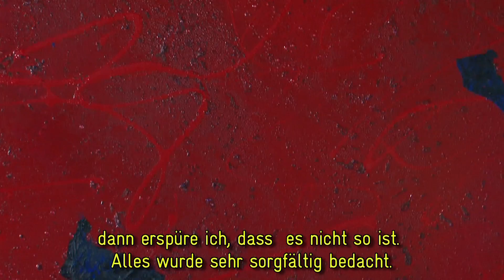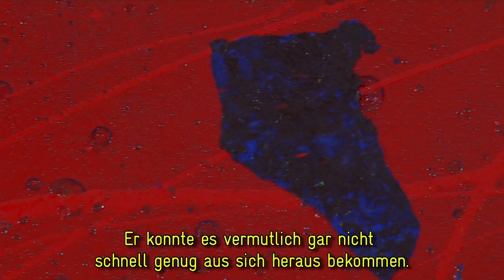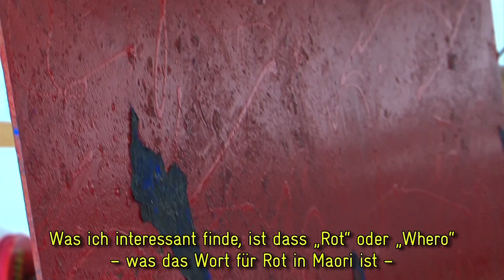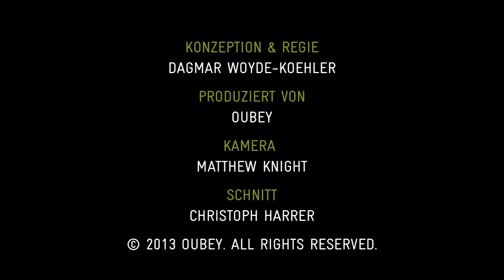OUBEY - Encounter 17 - Elena (Deutsch)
Als erste klassisch ausgebildete Maori Violinistin hat sie sich den Status einer kulturellen Ikone in ihrer Heimat Neuseeland erarbeitet. In ihrer Kunst verbindet sich die Welt der westlich geprägten klassischen Musik mit der Welt der Maori Kultur auf sehr eigenwillige und innovative Weise. Der OUBEY Encounter mit Elena zeigt dass, OUBEYs Bilder tatsächlich eine ausdrucksstarke Kraft einer universellen Sprache innehaben. Diese bedarf keiner weiteren Erklärung oder Übersetzung. Elena stellt zwischen sich und OUBEYs Gemälde eine starke Verbindung her, erforscht tiefe Erinnerungen und lässt den Spirit der Maori miteinfließen.

Für mehr Informationen rund um OUBEY und das Projekt OUBEY MINDKISS besuchen Sie

OUBEY Encounter 17: Elena
Beruf: Violinistin
Ort: Wellington, Neuseeland/Aotearoa
Datum: 12. März 2012
Bild: 27 Cube Memory System, 1987
Maße: 90 x 90 cm